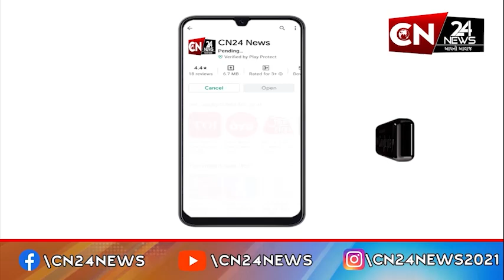સુરેન્દ્રનગર: વધુ એક ફૂડ પોંઇઝિંગનો બનાવ